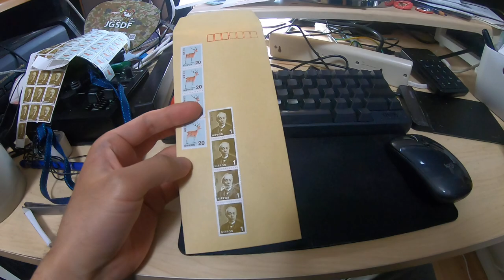公式缶バッジを作成しました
ご注文はこちらから↓
【送料込】神奈川県人権啓発センター人ケン缶バッジ３点セット